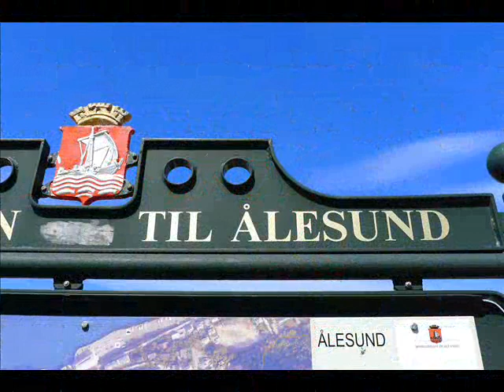ALESUND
Norvège, Alesund